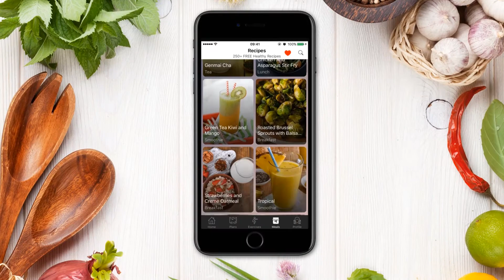Oatmeal Smoothie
Download our Workout & Meal Plan App!!!  Explore over 250 healthy recipes for free.
30 Day Fitness Challenge! TRY IT NOW!